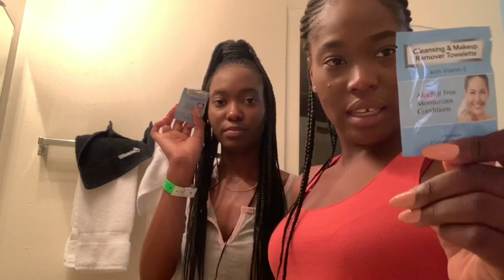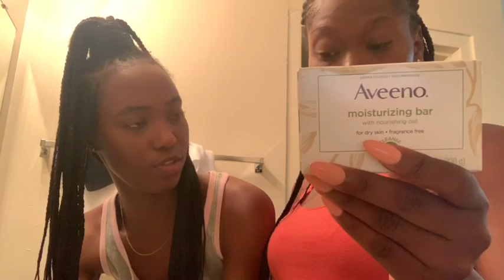Night routine with best friend🚿🧼🛀👯‍♀️👭 ‼️ nuit 🌙 woutine ak bon zanmim 🚿🧴